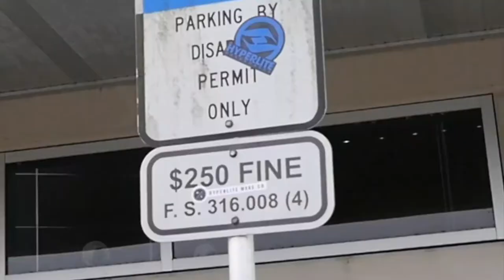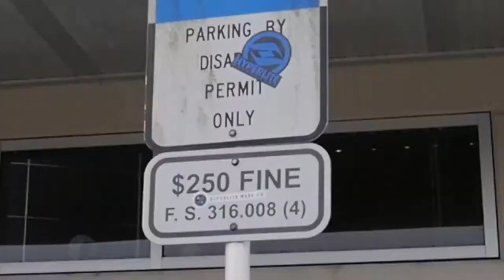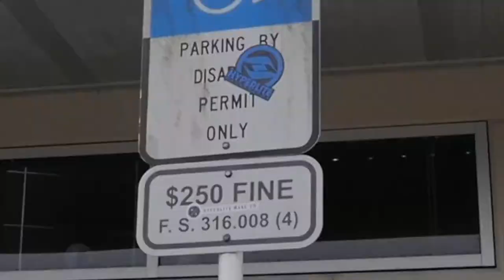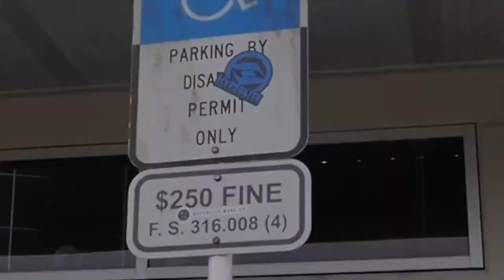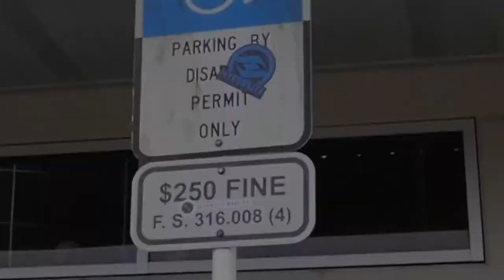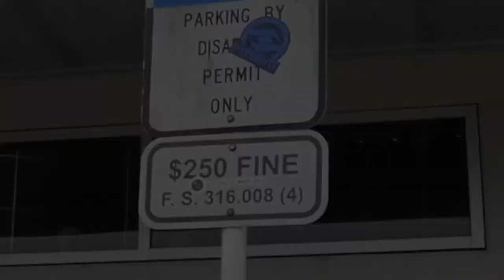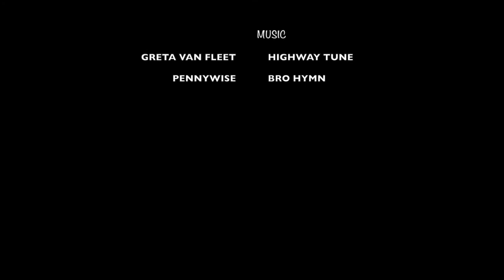Wakeboard trip to Orlando Part 1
A couple of years ago me and two of my Hyperlite homies Parker Swope (@parker_swope) and Cody Hunnicutt (@codyhunnicutt_) made a trip to Orlando to get in some off season wakeboarding.  While there we met up with JD Webb and Shaun Murray and even got to take a tour of the Nautique factory.  Check it out!